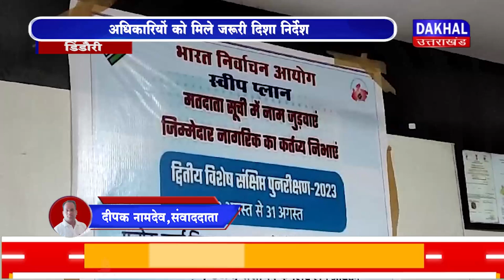DAKHAL NEWS नेताओं को हेट स्पीच से बचने की हिदायत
नेताओं को हेट स्पीच से बचने की हिदायत
अधिकारियों को मिले जरूरी दिशा निर्देश